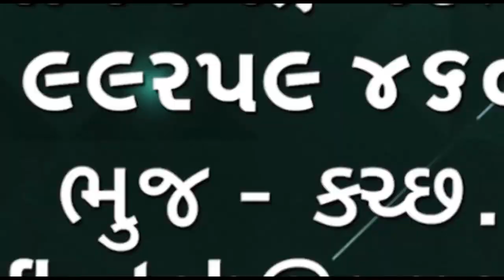કચ્છના સાગરકાંઠે 175 કરોડનું હિરોઈન પકડી પડાયુ